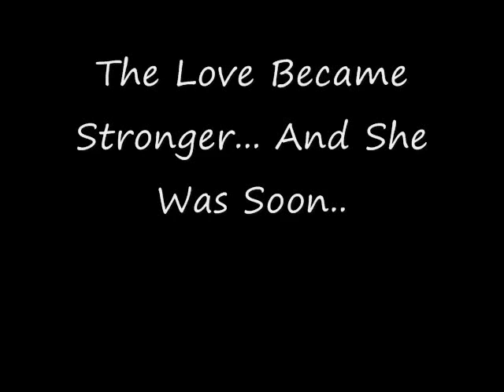Obsessed [#1]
OK! EVERYON SAY HI TO ALEXIS! SHE CAME UP WITH THS IDEA! AND SHES HELPING ME!

Justin is 13 and Lauren is 13

Justin:I promis I'll Never Ever Leave You!
Lauren:Never Ever Ever EVER Leave Me!?
Justin:*Smiles, Nods and takes her hand* I will Never Eve Forget You, Leave You Or NOTHING LIKE THAT!
Lauren:*Smiles* Justin...
Justin:What's Up?
Lauren:I- I Love You.. *Tries To Hug Him But He Pulls Away*
Justin:*Walks Away*
Lauren:*Hurt, Just Stands There Like Shes Dead.*

[NOW]

Chelsea(Laurens Mom):Sweetie, Taylor Is Here!
Lauren:Coming! And Goes Down Stairs*Hey Girlie! *Hugs Her*
Taylor:*Hugs Back.* Lets Go To Your Room.. I Never Seen It..*Tries Going Up The Stairs*
Lauren:*Runs Over To Them.* No.. I'm Repainting It! *lieing*
Taylor:Ok.. Let's Watch TV*Turns On MTV And It's A Justin Bieber Interveiw Is On* Oh! IMA ONE TIME! ONE TIME BUT YOU SAY IT LIKE 100 TIMES 100 TIMES!
Lauren:*Ignores Her*

[Interveiw]

Interveiwer Chick:So, Justin. Do You Have A Girlfriend?
Justin:Yes, I Very Lucky Girlfriend *Smirks.*
IC:Wouldnt You Say Your Lucky?*Confused.*
Justin:Nah, So. You Busy Tonight At 3:00AM?
IC:*Shocked And Feels Uncomfortable* JUSTIN!
Justin:Yeah?
IC:Can We Stop The Interveiw?
*Cameras Shut Off*
Lauren:He Changed..
Taylor:Huh?
Lauren:What!?! Uh! NOTHING! Well, I Gotta Do My Homework. Come Back Later?
Taylor:Sure*Leaves.*
Lauren:*Runs Up Stairs..* Hello.. *Smiles.*
Her Room Is FILLED With Justin Bieber Posters.. I'm Not Kidding... On Her Ceilling, Floor, Walls.. EVERYTHING! Her Sheets Have Justin Bieber On It..
[Later That Night Lauren Gets A Phone Call]
Lauren:Hello?
Taylor:I WON JUSTIN BIEBER TICKETS!
Lauren:Cool! Whens The Concert!?
Taylor:Tommorrow! PICK YOU UP AT 6:30! *hangs Up.*
[At The Concert,They Got Back Stage Passes Also.. Lauren Is Wearing And Taylor Is Wearing
Justin:Alright! My Last Song! Baby! *Sings Baby*
[Back Stage]
Justin:Hello,Whats Your Name?
Taylor:Taylor McCurdy
Justin:How Do You Spell That?
Taylor:*Looks At Him Like Hes A Total IDIOT* T-A-Y-L-O-R-M-C-C-U-R-D-Y
Justin:Alright, Here You Go Taylor McTurdy *Smirks, Hands The Paper/Picture To Her And Turns To Lauren*
Justin:Ok Freak, Why Are You At ALL Of My Concerts.!?!
Lauren:You Wouldnt Understand..
Justin:LISTEN OBSESSED WHORE! COME TO ANOTHER  DONT COME TO ANOTHER CONCERT!
Lauren:*Hurt.* Ok...
Justin:Get Out..
Lauren:Could You PLease Just Sig-
Justin:GET OUT YOU FREAK!
Lauren:*Runs Out.*
[The Next Day With Justin]
Justin:MOM! IM NOT GOING TO PUBLIC SCHOOL! STOP BENG A BITCH!
Pattie:Sweetie, Pl-
Justin:NO MOM! NO!
[The Next Day]
Justin:*In Th Car* I Hate You Mom..
Pattie:Love You Too
Kenny:Love You M-*Shuts Up*
[School]
Justin:Hello Ladies *Winks*
Girls:*Scream*
Lauren:*Drops Her Books, Quickly Picks Them Up And Runs To Class*
Teacher:Justin, You May Sit Next To Lauren King..
Lauren:*Raises Her Hand*
Justin:*Whispers* Great! *Sits Next To Her*
Lauren:*Blushes*
Justin:Hi Freak
Lauren:You Can Call Me Lau-
Justin:No Thanks.
[?]:Hey Baby